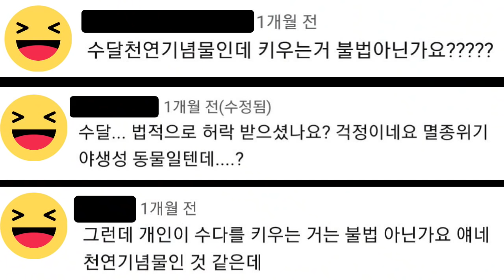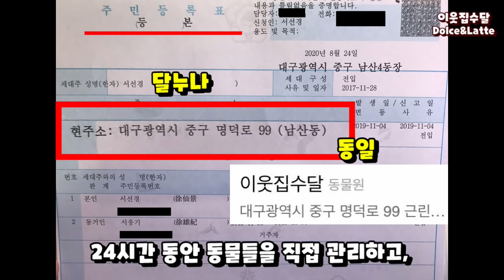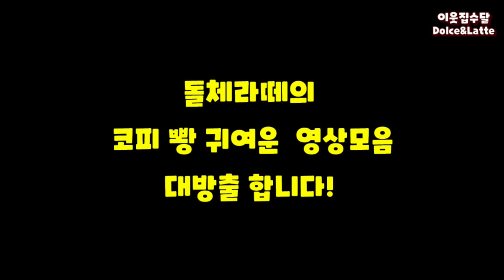한국에서 수달 키우다 신고당하게 생겼습니다ㄷㄷ